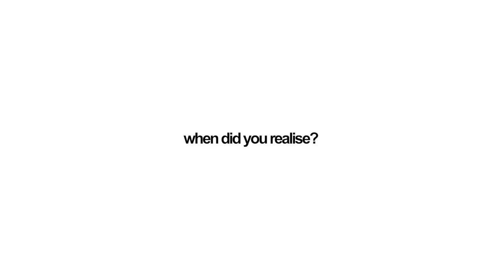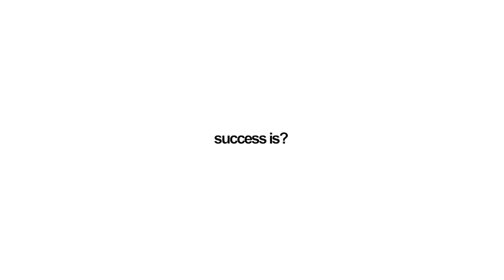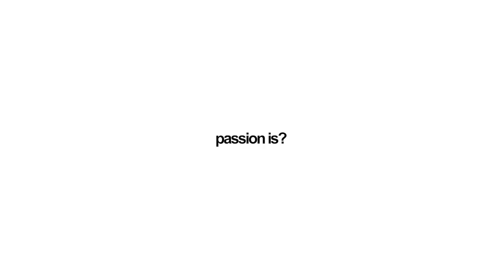001 - Chuck Junior Achikè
A series of interviews, exploring the lives, ideologies and motivations of inspiring individuals.

Episode 1 features London based contemporary artist, Chuck Junior Achikè.